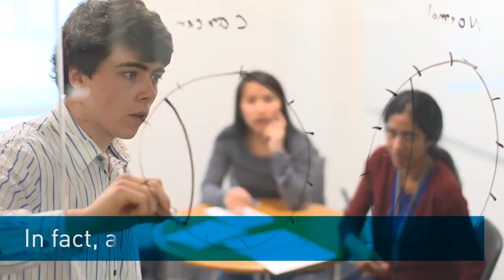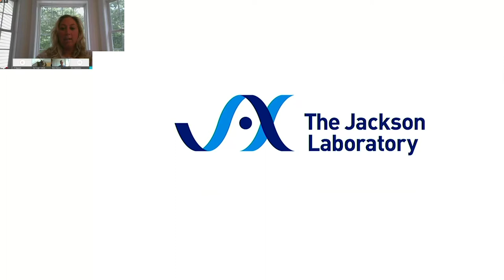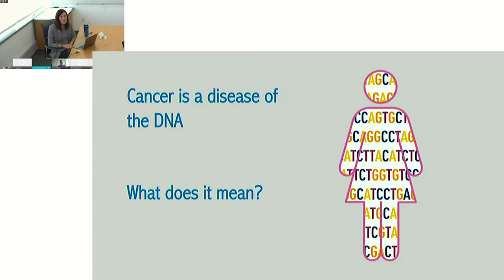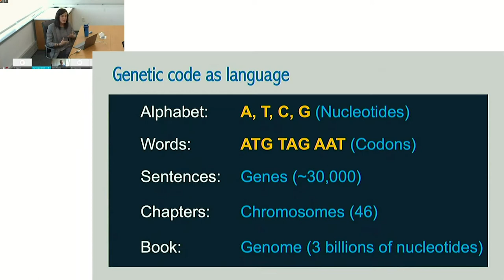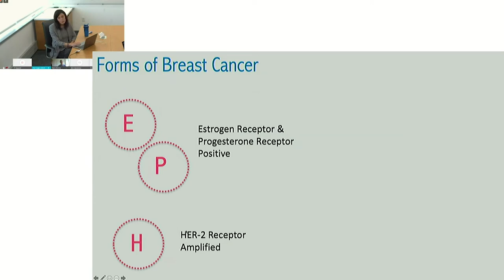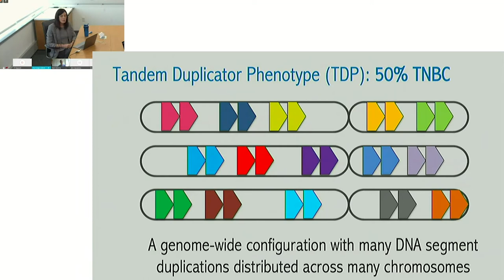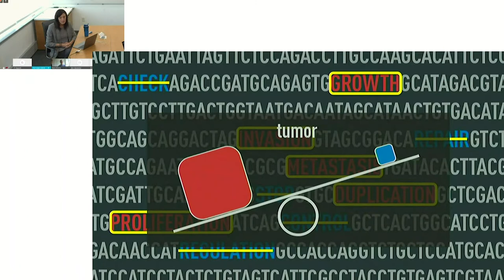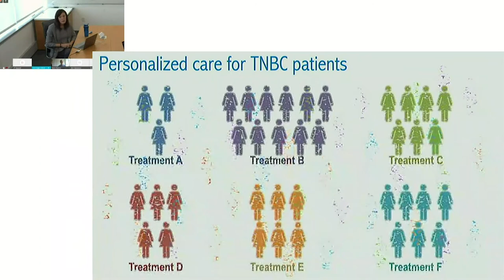Cancer research: New Strategies For Tackling Breast Cancer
Understanding duplication in certain genes may be the key to creating personalized cancer care for patients with triple-negative breast cancer, scientists from The Jackson Laboratory (JAX) shared during a JAXtaposition virtual event.